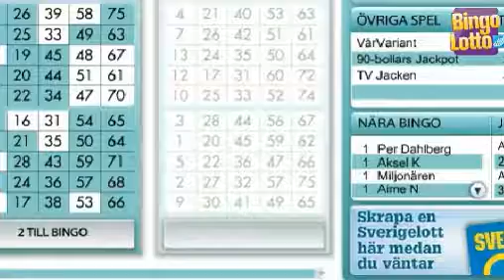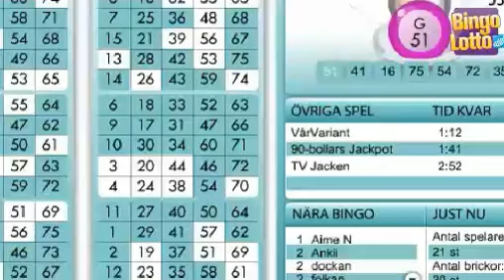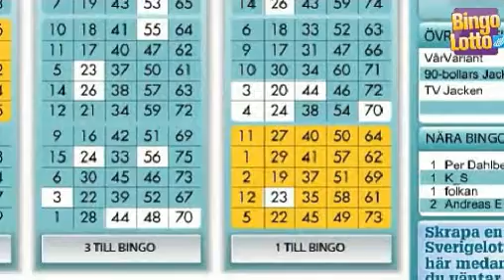BingoLotto Play, 17 april 2011 (del 5 av 5)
Delar av BingoLotto Play från 17 april 2011.
Programledare är Per Dahlberg.